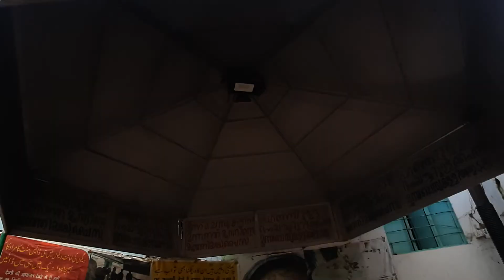तारागढ़ की देग | दरगाह तारागढ़ | हज़रत मीरा सैय्यद हुसैन